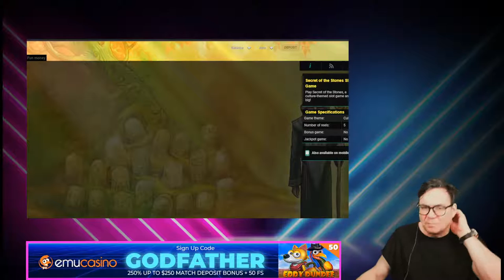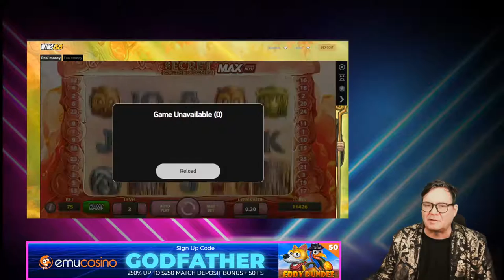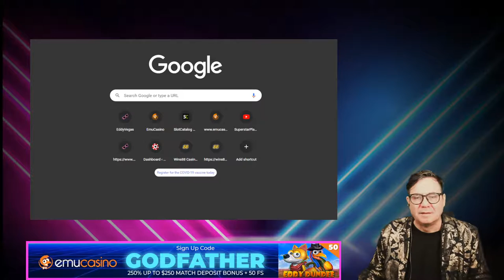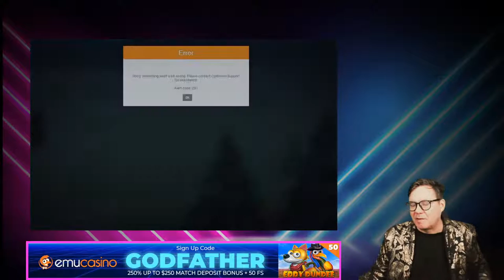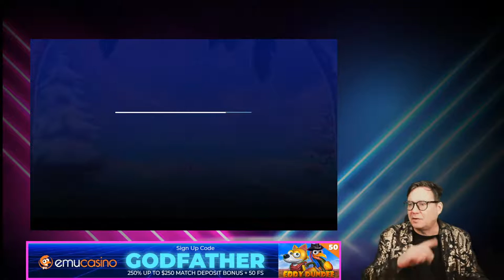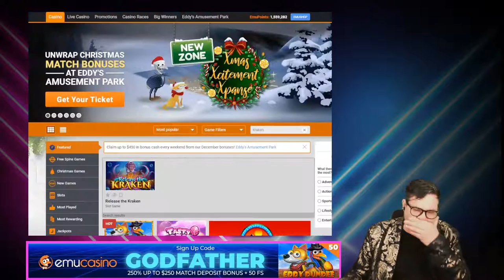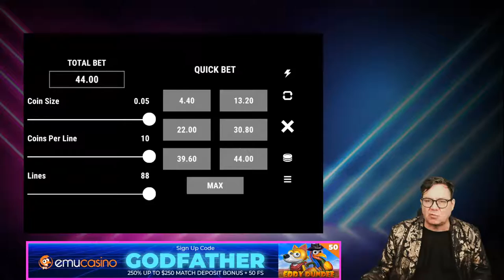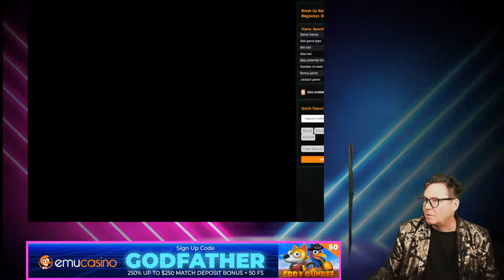18+. Omicron? Is Pi, Rho, Sigma or Tau next?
The Godfather mixes it up with games old and new-ish: Secret of the Stones, 88 Riches, Secrets of Christmas and Aloha Christmas